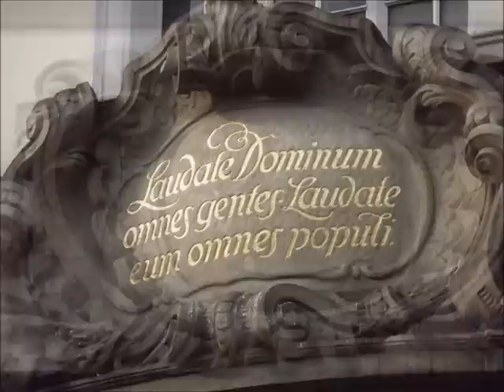o. Tadeusz Rydzyk o ideologii gender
Fragmenty homilii o. dr Tadeusza Rydzyka, w których zwraca uwagę na ideologię, a właściwie postępującą 'rewolucję gender'.
Homilia wygłoszona została 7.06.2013 podczas uroczystej sumy w 100 rocznicę konsekracji kościoła Najśw. Serca Pana Jezusa w Bydgoszczy.

Zdjęcia są ilustracją uroczystości rocznicowej.